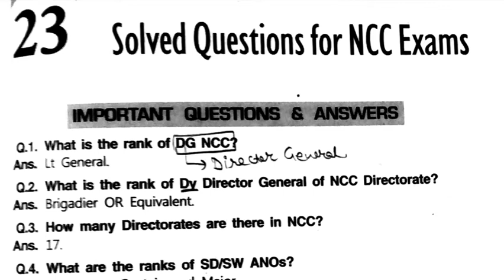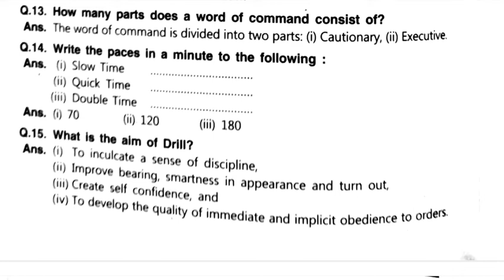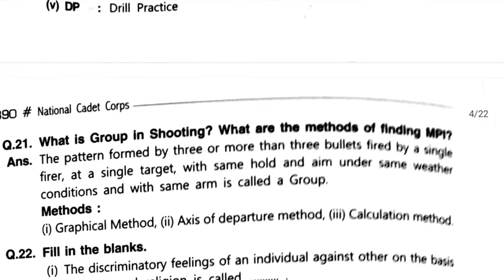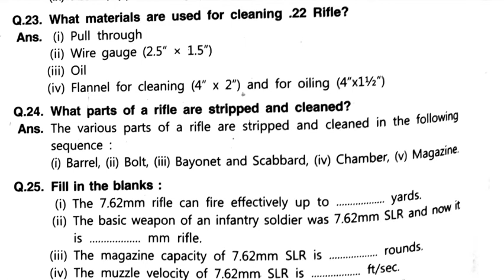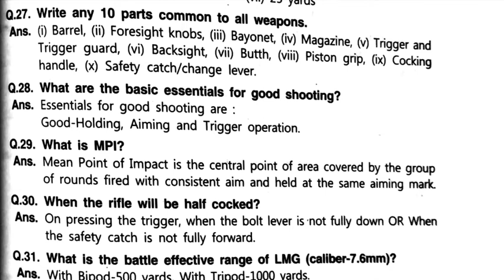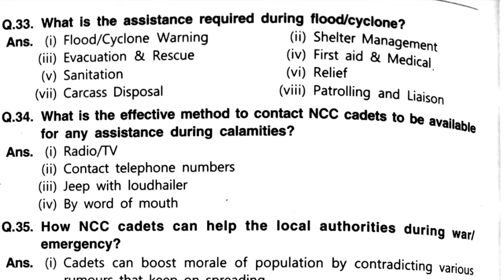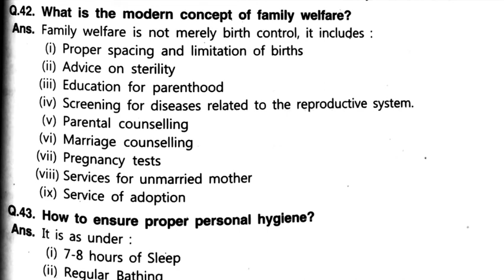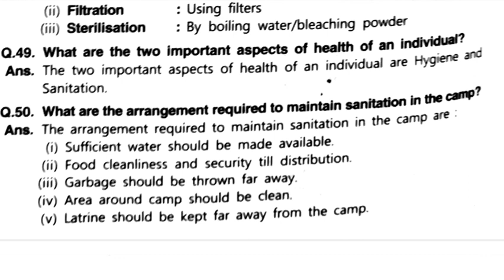R Gupta NCC solved question paper in Hindi.[Part 1]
AIM OF NCC
The ‘Aims’ of the NCC laid out in 1988 have stood the test of time and continue to meet the requirements expected of it in the current socio–economic scenario of the country. The NCC aims at developing character, comradeship, discipline, a secular outlook, the spirit.
PLEDGE
We the cadets of the National Cadet Corps,
do solemnly pledge that we shall always uphold the unity of India.
We resolve to be disciplined and responsible citizens of our nation.
We shall undertake positive community service in the spirit of selflessness
and concern for our fellow beings.
Lieutenant General Tarun Kumar Aich, AVSM
Lt Gen Tarun Kumar Aich was commissioned into the 16th Battalion of the MADRAS Regiment in Jun 1986. He is an alumnus of the National Defence Academy, Khadakwasla and Indian Military Academy, Dehradun.